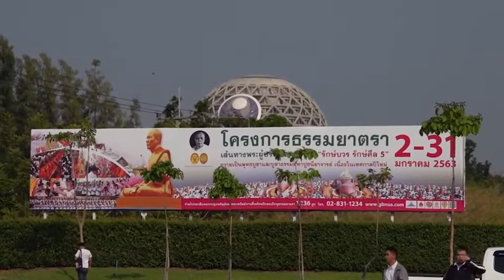ปิดโครงการธรรมยาตราปีที่ 8 พุทธศาสนิกชนเข้าร่วมจำนวนมาก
พุทธศาสนิกชนจำนวน 10,000 คน พร้อมใจร่วมกราบถวายการต้อนรับคณะพระธรรมยาตรา จำนวน 1,136 รูป ซึ่งเป็นวันสุดท้ายของโครงการธรรมยาตรา เส้นทางพระผู้ปราบมาร ปีที่ 8 รักษ์บวร รักษ์ศีล 5 เพื่อถวายเป็นพุทธบูชา และบูชาธรรมมหาปูชนียาจารย์ เนื่องในเทศกาลต้อนรับปีใหม่ พ.ศ.2563 เข้าสู่อนุสรณ์สถานลำดับที่ 7 สถานที่ขยายวิชชาธรรมกาย ณ มหาวิหารพระมงคลเทพมุนี (สด จนฺทสโร) วัดพระธรรมกาย ตำบลคลองสาม อำเภอคลองหลวง จังหวัดปทุมธานี  หลังจากที่คณะพระธรรมยาตราได้จาริกบำเพ็ญสมณธรรม ณ อนุสรณ์สถานสำคัญในเส้นทางพระผู้ปราบมาร ซึ่งเป็นเส้นทางที่ตั้งของสถานที่ที่เกี่ยวเนื่องกับชีวประวัติของพระเดชพระคุณพระมงคลเทพมุนี (สด จนฺทสโร) หลวงปู่วัดปากน้ำ ภาษีเจริญ ผู้ค้นพบวิชชาธรรมกาย พระผู้ปราบมาร ทั้ง 7 แห่ง ซึ่งโครงการนั้นแย่งเป็น 2 ส่วน ประกอบด้วย ส่วนแรกคือ คณะพระธรรมยาตรา ส่วนที่สอง คือความศรัทธาของญาติโยมหรือสาธุชน โดยตลอดเส้นทางทั้ง 6 จังหวัด กิจกรรมสร้างความเข้มแข็งด้านศีลธรรม ในรูปแบบรักษ์บวร รักษ์ศีล 5 โดยการประสานความร่วมมือทุกภาคส่วน ขับเคลื่อนด้วยพลังบวร ทำให้เยาวชน และประชาชน ได้มีโอกาสสืบสานพุทธประเพณี เสริมความเป็นสิริมงคลให้ชีวิต และสร้างบุญใหญ่ให้แผ่นดิน อย่างต่อเนื่องในระยะเวลา 30 วัน คณะพระธรรมยาตรา และศรัทธาสาธุชน ต่างได้เรียนรู้ และปฏิบัติตนตามวิถีชีวิตชาวพุทธ มารยาทชาวพุทธ และการเป็นศาสนิกชนที่ดีในพระพุทธศาสนา เน้นรูปแบบ Learning by doing ด้วยการจัดพิธีเจริญพระพุทธมนต์ ปฏิบัติธรรม ถวายมหาสังฆทานแด่คณะสงฆ์ มอบทุนการศึกษาแก่สถานศึกษา จำนวน 3 ครั้ง รวม 342 วัด 30 สถานศึกษา สนองตามโครงการหมู่บ้านรักษาศีล 5 ของคณะสงฆ์และภาคีเครือข่ายในพื้นที่
ภาพ-ข่าว ธีทัต อุ้มญาติ ปทุมธานี